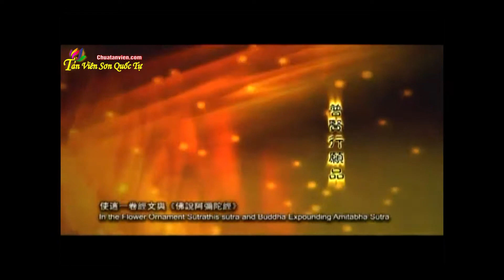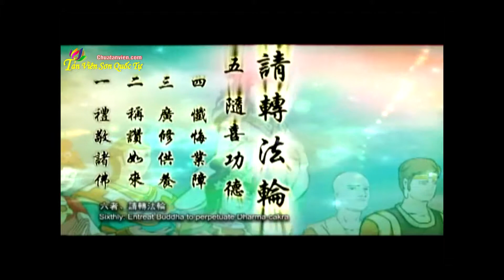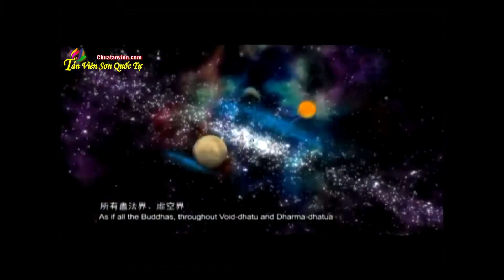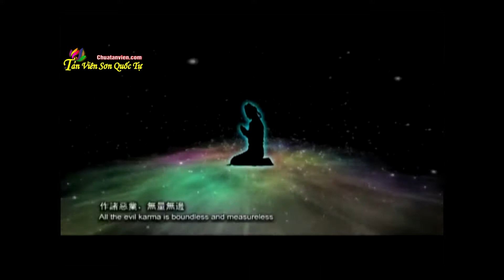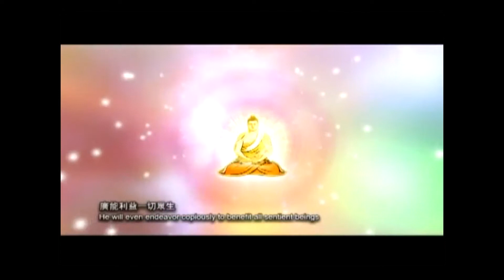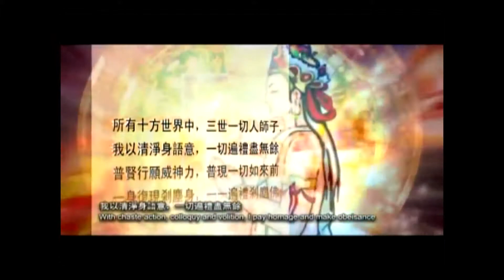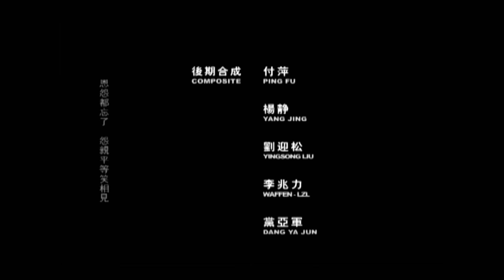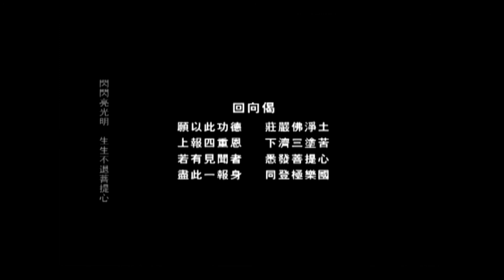Phổ Hiền Hạnh Nguyện - HD